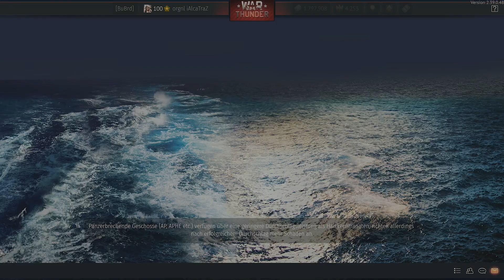War Thunder (Xbox SX Ger/DE) Chi Ri ll :Ich mag ihn in Wot sowie WT